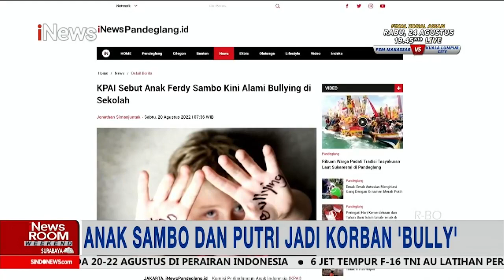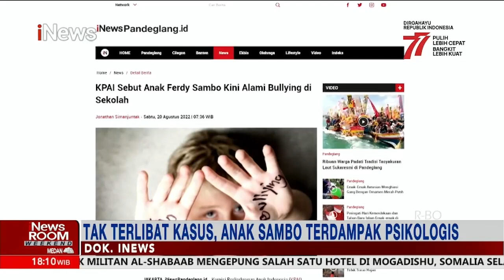Ferdy Sambo dan Putri jadi Tersangka, Anak jadi Korban 'Bully' Part 04 iNewsRoom 21/08